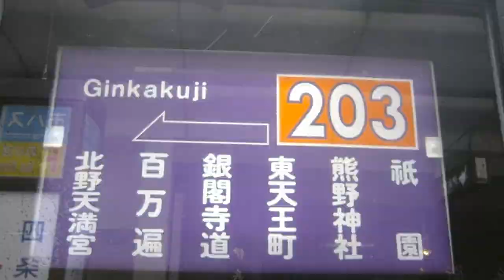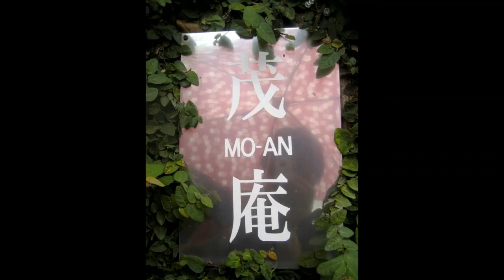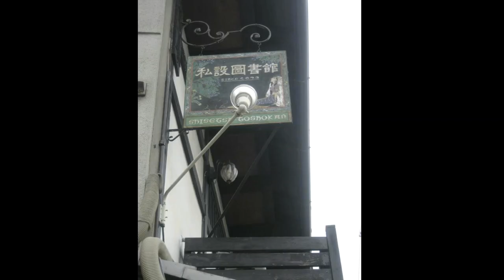茂庵 /京都 神楽岡（吉田山）山頂のカフェ&お茶室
茂庵

茂庵是大正時代因一位數寄者所開創的,

所謂的數寄者現代稱本行以外對於茶道非常喜愛熱心的人物,

特別是收藏了很多茶道具的人物都稱為數寄者,

1864年八瀨大原出生的谷川茂次郎,

年輕時充滿了獨立心,也從事過好幾個事業,

有了這些經驗之後,

又在大阪興起處理大阪新聞用紙中心的運輸業,

也就是現在的谷川運輸倉庫株式会社,

事業有成的他‵經製紙会社社長的推勸,,

他才開始入門裏千家學茶道,

也因為如此,遇上裏千家今日庵的長老,

就這樣常跟有一定水準的數寄者交流,

所以茂次郎就在神樂岡‹吉田山›山頂,

廣大的森林裡蓋了茶室八席月見台,樓閣等等,

茂次郎過世後,被封鎖數十年的地方,

現僅存當時的的食堂棟

也就是現在的咖啡屋和茶席兩棟在使用。

其他看起來陳舊不堪。

茂庵的雅號就是採用茂次郎的茂命名而來的,

茂庵於平成１６年８月１７日被登入為京都市的

‹有形文化財›

源自中國的品茶在日本延伸出獨自的文化茶道,
初學者也能一次掌握！
介紹日本的茶道文化以及能體驗茶道魅力的文化設施。